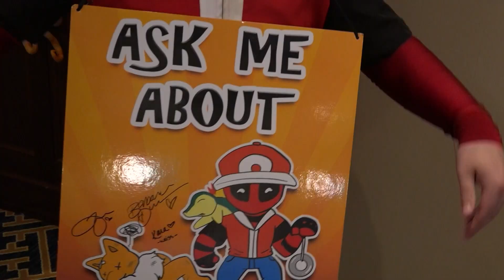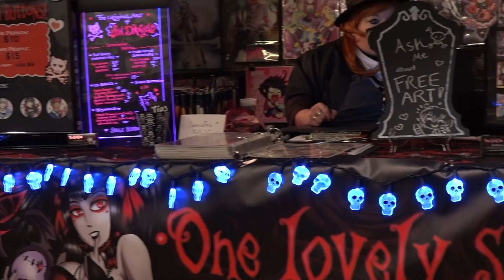The Framingham Beat - Animecon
"POPCULT ANIME CON" BROUGHT TOGETHER ENTHUSIASTS OF ALL THINGS VIDEO GAMES, POP CULTURE  AND ANIME FOR A TWO DAY CONVENTION.
FANS CAME TOGETHER FOR COSTUMING SEMINARS, PANELS WITH YOUTUBE STARS, LIVE GAME SHOWS, AND A  COSPLAY MASQUERADE.
VENDORS SOLD ART, T-SHIRTS AND PARAPHERNALIA EMBLAZONED WITH FAVORITE CHARACTERS.
AMERICAN TAIKO, A FORM OF JAPANESE DRUMMING HAD ATTENDEES LEARNING ABOUT ASIAN AMERICAN CULTURE.
IN ITS SECOND YEAR, THE EVENT HAS GROWN TO WELCOME PEOPLE FROM ALL OVER NEW ENGLAND.